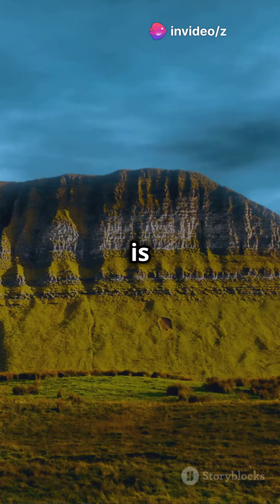Top 13 Best Cities to Visit in Ireland 🇮🇪 in 2024